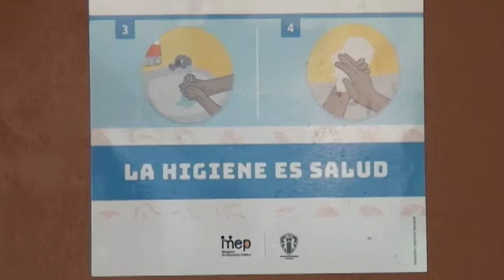MEP finiquita detalles para el inicio seguro del curso lectivo 2021